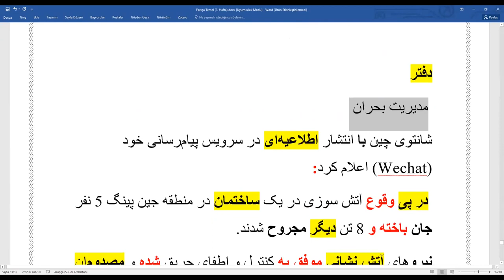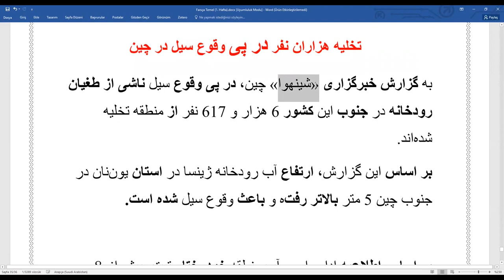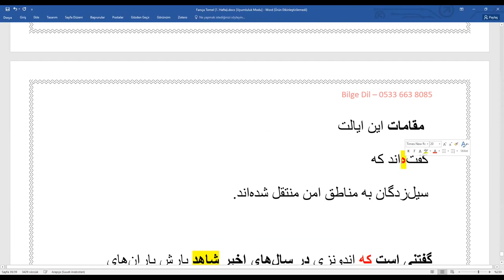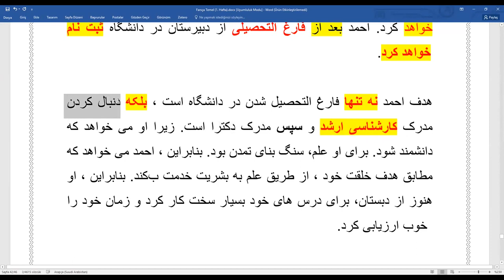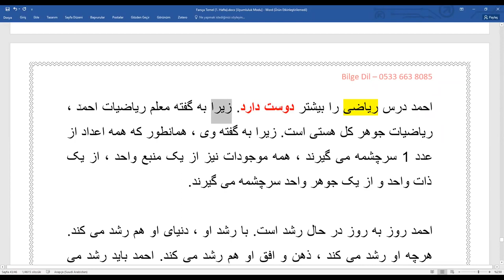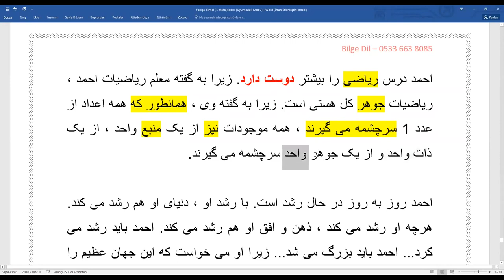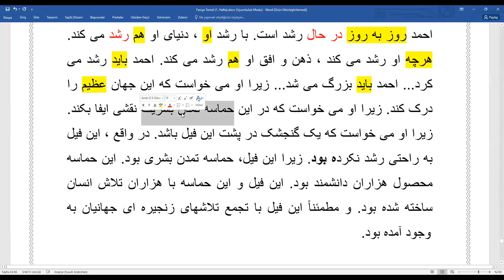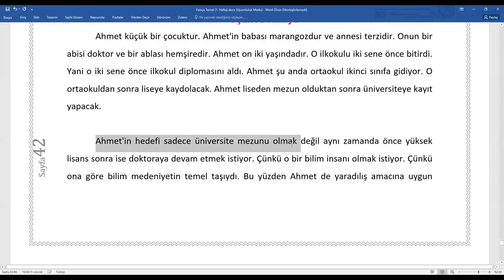Farsça Başlangıç 4.Ders MEKİN HOCA İLE YDS YÖK-DİL